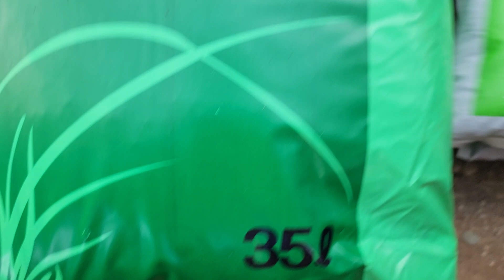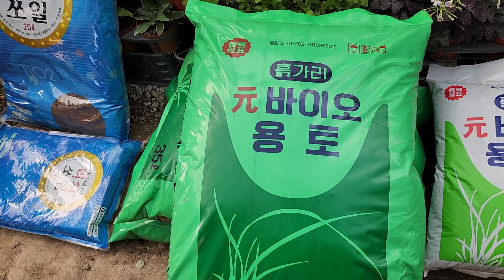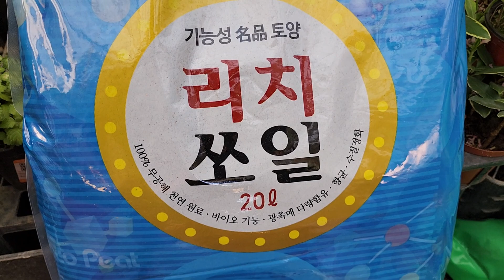분갈이용토 흙갈이 으뜸 바이오용토 리치쏘일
분갈이시 아무흙이 쓰지마세요.저는 검증된 흙갈이 원 바이오용토 리치쏘일을 사용합니다.
주문은 문자로 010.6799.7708로 성암 주소 폰번호 수량주세요